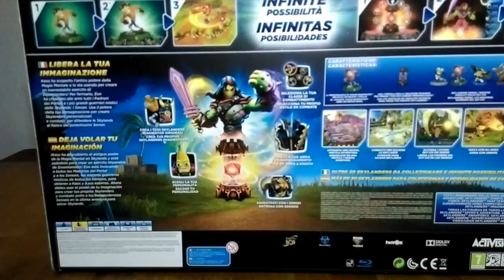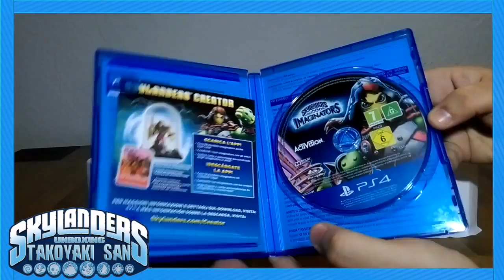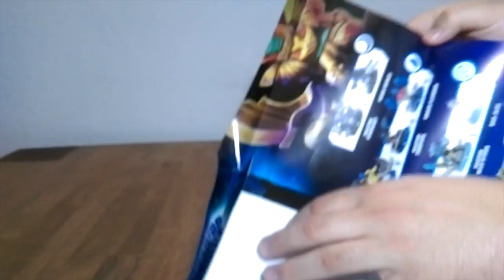Skylanders Imaginators - Crash Edition // UNBOXING //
UMBOXING:

- ¡Desata tu imaginación y crea tu propio Skylander! Siglos atrás los Skylands se formaron utilizando un misterioso poder conocido como La Magia Elemental, que fue sellada para evitar que cayese en las manos equivocadas… ¡Como las de Kaos! El torpe villano ha descubierto su poder y está creando el ejército de los Doomlanders. Descubre La Magia Elemental en Skylanders Imaginators.

- La edición limitada Skylanders Imaginators Crash Edition incluye todo el siguiente contenido:
*  Juego completo Skylanders Imaginators.
*  Portal del Poder.
*  Figura exclusiva Skylander Crash Bandicoot.
*  Figura exclusiva Skylander Dr. Neo Cortex
*  2 figuras Skylanders Sensei.
*  Cristal de creación.
*  Póster de la colección completa con todas las figuras de        Skylanders Imaginators.